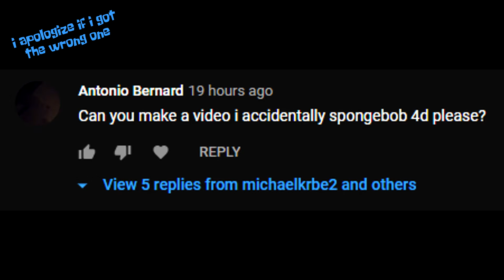I Accidentally SpongeBob SquarePants 4-D: Ride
fixed for @Antonio Bernard